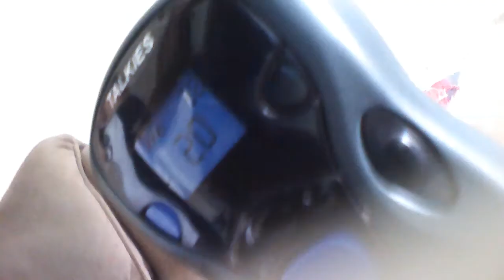Walkie Talkie YAY!!!